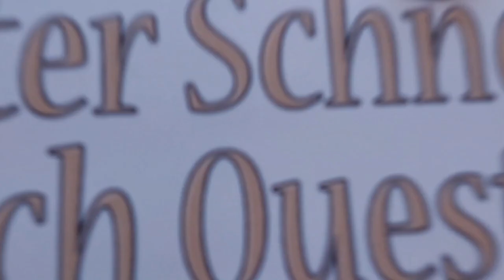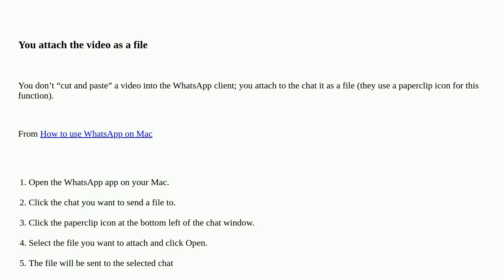Apple: How can I insert a video from the Photos app into a WhatsApp chat on MacOS?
How can I insert a video from the Photos app into a WhatsApp chat on MacOS?

A special thanks goes out to the community

  photos.app whatsapp.app macos